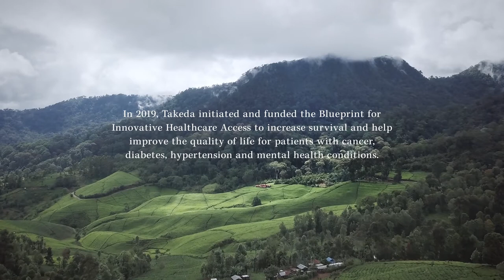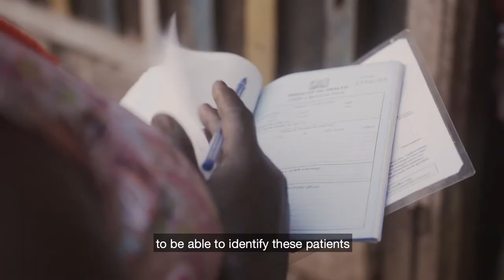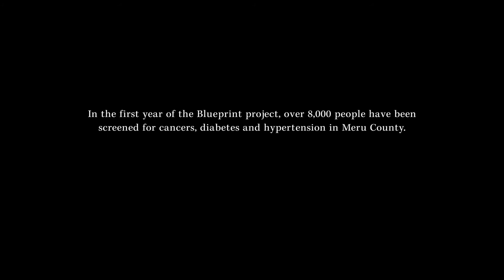Blueprint for Innovative Healthcare Access - Corporate Movie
Takeda's flagship Access to Medicines initiative Blueprint for Innovative Healthcare Access is accelerating global progress in the prevention and treatment of Non- Communicable Diseases. Watch this corporate movie on our pilot project in Meru County, Kenya.